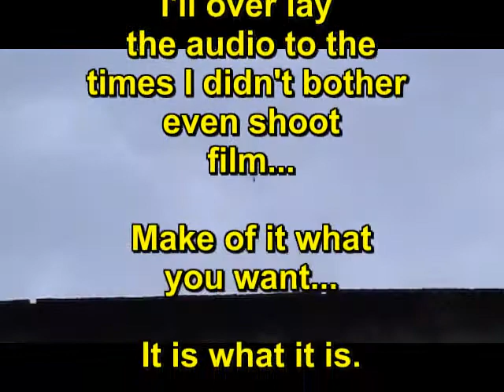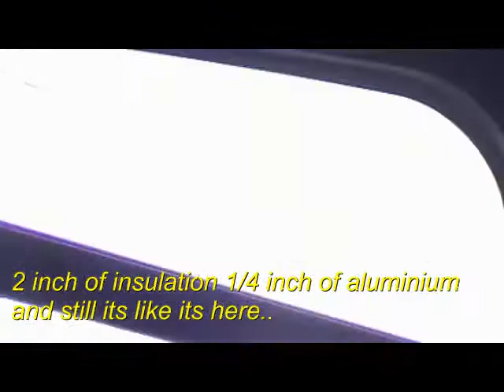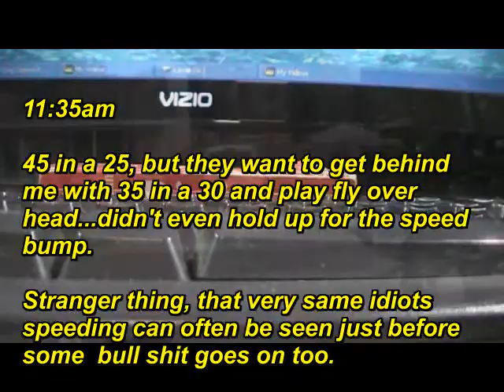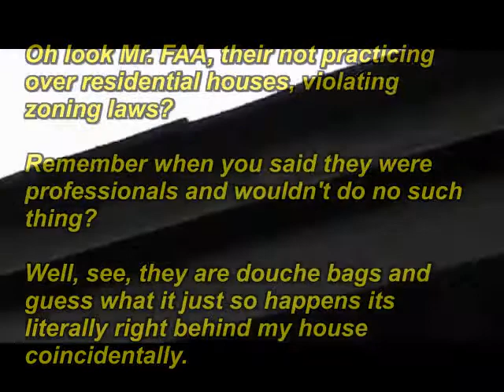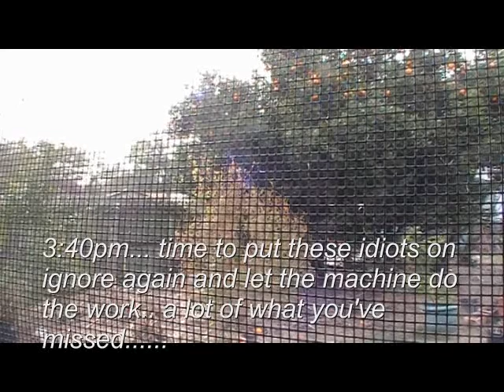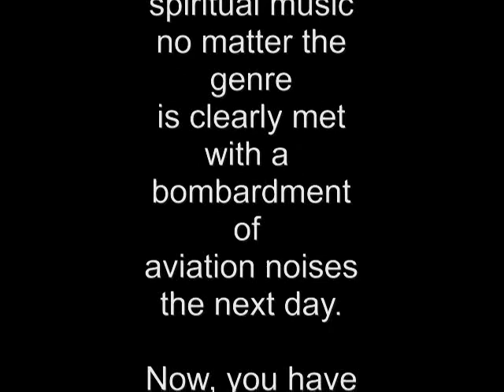U would have lost the bet Yesterday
Played some music last night just to show the observation and reaction factor... they must learn. For the record though, as wicked as youz thinks youz are, youz can't stop the righteous as long as they stay obedient.